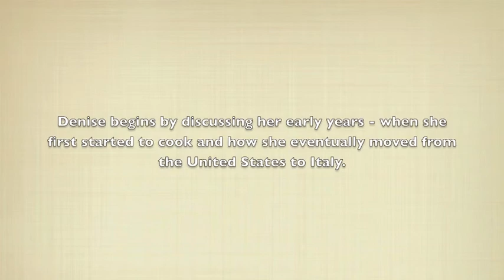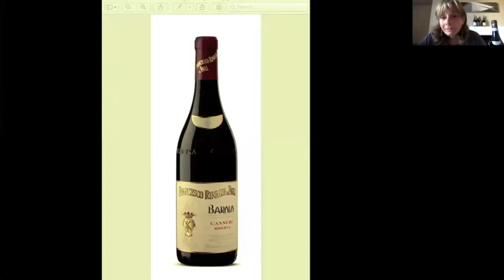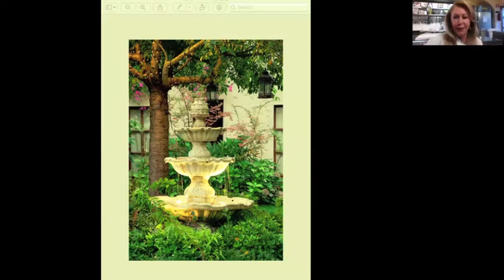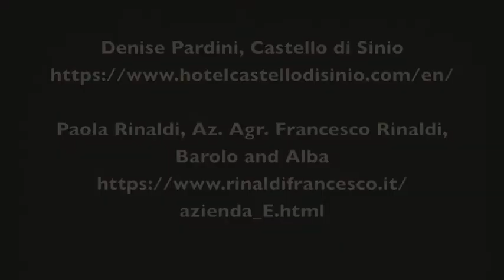Denise Pardini / Paola Rinaldi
A discussion with Denise Pardini, proprietor/chef of Castello di Sinio and Paola Rinaldi, co-proprietor, Az. Agricola Francesco Rinaldi. These two dynamic women of the Piemonte region talk about wine and food of the region, the characteristics of these products and how best to pair them.